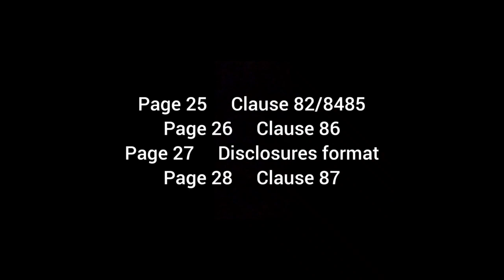"Sale of assets (NPAs) to SC/RC or ARC-Part 2"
Dear Cooperator,
I am posting a video in English/Hindi language under the series "My Views" which is about contemporary issues and perspectives impacting the UCBs.
Today's video is about "Sale of assets (NPAs) to  SC/RC or ARC-Part 2"
Posting Part 2 of the  3 part series on the subject.
Attempt is to help the Ucbs with some clarity out of clutter and help them in shaping strategic actions.
This video is on " Sale of assets (NPAs) to  SC/RC or ARC-Part 2"